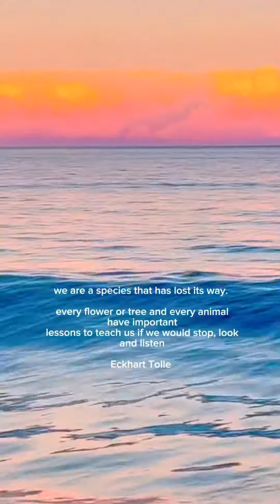we lost in our ways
we are a species that has lost its way